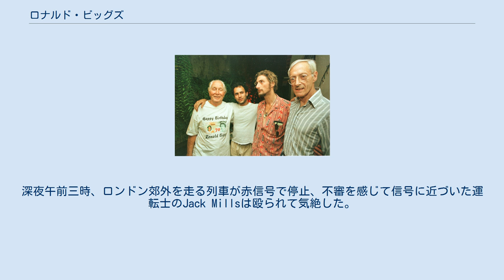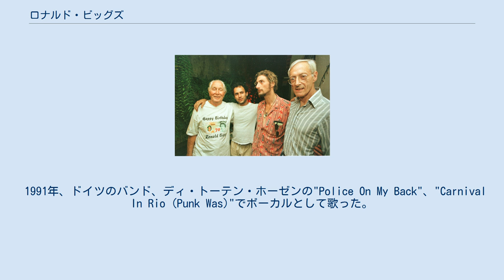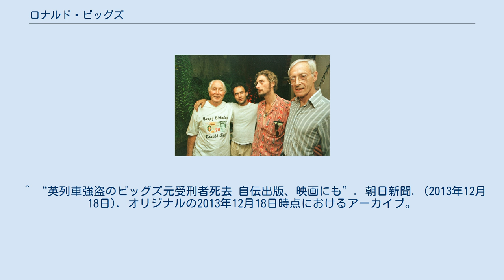ロナルド・ビッグズ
ロナルド・ビッグズ ロナルド・アーサー・ビッグズ（Ronald Arthur Biggs, 1929年8月8日 - 2013年12月18日）は、イギリスのロンドン郊外ランベス出身の犯罪者。
1963年の大列車強盗の犯人の1人。
 18歳の1947年にイギリス空軍に入隊したが1949年には脱走兵として除隊処分になった。
1960年に結婚して息子が3人生まれた（そのうち1人は亡くなっている。）。
 1963年8月8日、彼とその仲間はグラスゴーからロンドンに向かう郵便列車から260万英ポンド（現在の価値でいうと4000万英ポンド）を強奪した。
深夜午前三時、ロンドン郊外を走る列車が赤信号で停止、不審を感じて信号に近づいた運転士のJack Millsは殴られて気絶した。
一味は列車に積まれていた現金を車で運び去った。
運転手はこのときの傷が元で7年後に死亡したが、当時のイギリスの刑法に「傷害事件の被害者が1年と1日以内に死亡しない場合は殺人事件として立件しない」という規定があったため、死刑適用の殺人罪での立件はされなかった。
 一味は逮捕され、彼は有罪の判決後にワンズワース刑務所で服役することとなった。
1965年7月8日に同刑務所を脱走、パリで顔の整形手術を施し同年英国海外航空の飛行機でオーストラリアのシドニーに逃れて数ヶ月暮らした後、1966年にはアデレードに逃れそこで妻と2人の子供に再会した。
1967年にはインターポールの探偵が彼を探し回っていることを知った彼はメルボルンに逃れ郊外のブラックバーンノースに家を借りた。
1969年にロイター通信の報道でメルボルンにいることを突き止められた彼はその5ヵ月後にメルボルン港からパナマを経由してブラジルのリオデジャネイロに逃れた。
 1971年に彼の長男は10歳で交通事故により亡くなった。
1974年にデイリー・エクスプレスのコリン・マッケンジーは彼がリオデジャネイロに潜伏している情報を得て取材班を結成。
続いてスコットランドヤードからも刑事が向かったが犯罪人引渡し条約の関係及び彼の子を妊娠していたナイトクラブのダンサーだったガールフレンドの存在で逮捕されることはなかった。
これは当時「ブラジルで生まれた子供の父親が外国人である場合、その父親は身柄を拘束されない」という法律に引っかかったためである。
彼は仕事をすることもなく毎日バーに現れては午後10時に帰宅した。
彼は家庭でバーベキューを開いて観光客相手に列車強盗の話をしたがこれはあまり人気がなかったと言われている。
 ドキュメンタリー制作のために彼がイギリスに帰るのではないかといった噂が何度も流れた。
 1978年にパンク・ロックバンドのセックス・ピストルズのドキュメンタリー映画、ザ・グレイト・ロックンロール・スウィンドルとジュリアン・テンプルの映画でボーカルとしてレコーディングを行っている。
これらの歌はギターのスティーヴ・ジョーンズ、ドラムのポール・クックがブラジルで収録に参加した。
「No One Is Innocent (Cosh the Driver)」と「Belsen Was a Gas」に収録された。
 1981年、彼は誘拐されてバルバドスに連れて行かれた。
誘拐犯は彼をイギリスに引き渡そうとしたがバルバドス政府の反対でイギリスに引き渡されることなくブラジルに帰国した。
1982年に彼の息子がBalão Mágicoの一員となり人気となったがこのグループは1986年に解散した。
 1991年、ドイツのバンド、ディ・トーテン・ホーゼンの"Police On My Back"、"Carnival In Rio (Punk Was)"でボーカルとして歌った。
1993年にはアルゼンチンのパンクバンドの3曲を歌っている。
 2001年5月、ザ・サンで彼はイギリスに帰国したがっていることを告白した。
5月7日にイギリスに帰国した彼はただちに逮捕、収監された。
このときザ・サンは独占取材権を得るために2万ポンドかかった専用機のチャーター費用などを受け持った。
彼は心臓の病を患っておりこのときにマスコミの一部が彼は健康問題のため帰国したと報道したことに対して彼の息子は病気の治療はブラジルでも受けられると反論した。
彼は逮捕されてから6ヶ月の内に4回も病院で治療を受け、死の直前に息子の世話になりたいと早期の釈放の嘆願を出し続けた。